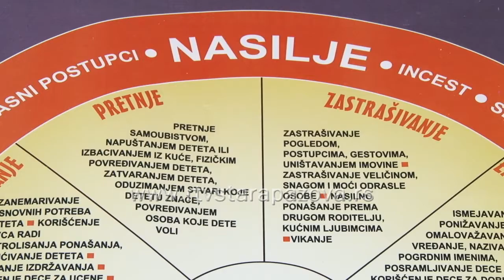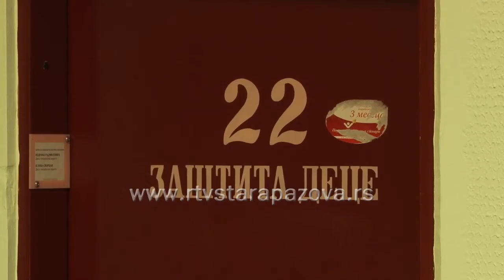Centar za socijalni rad 35 godina u sluzbi gradjana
1.jula 1982.godine osnovan je Centar za socijalni rad Stara Pazova. Nakon 35 godina, ova ustanova pruža građanima opštine Stara Pazova pomoć u svim oblastima socijalne zaštite. U godini jubileja Centar za socijalni rad organizovaće nekoliko tribina, konferencija i sprovešće dva nova projekta, odobrena od strane Pokrajinskog sekretarijata za socijalnu politiku, demografiju i ravnopravnost polova.